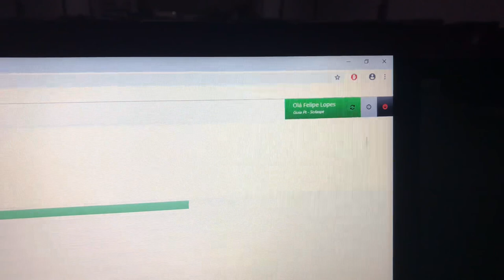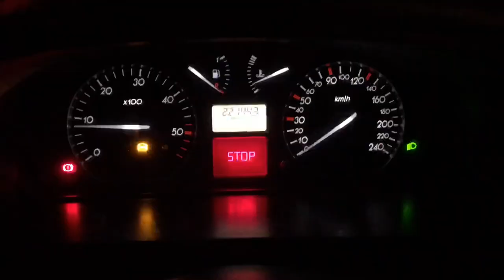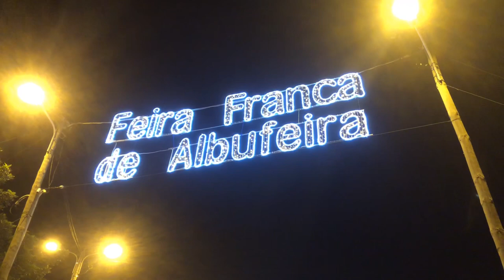SUA MENTALIDADE ESTÁ PRONTA PARA PORTUGAL? COMO SE DAR BEM EM QUALQUER LUGAR DO MUNDO | EP4 | VLOG12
Sua mentalidade está pronta para Portugal?